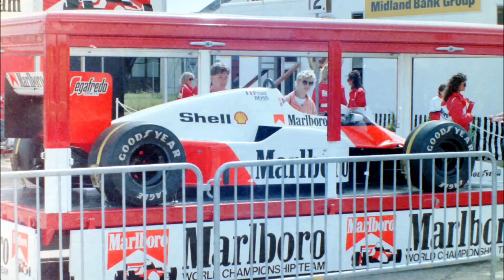MotoGP Silverstone - 1986.